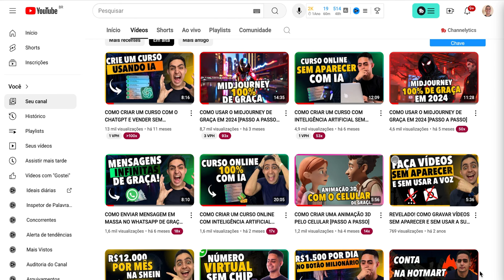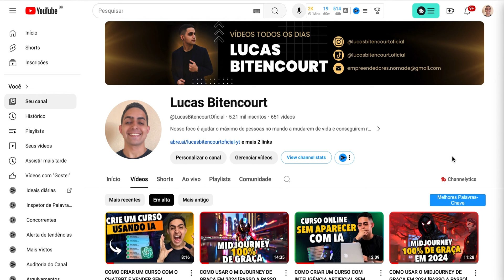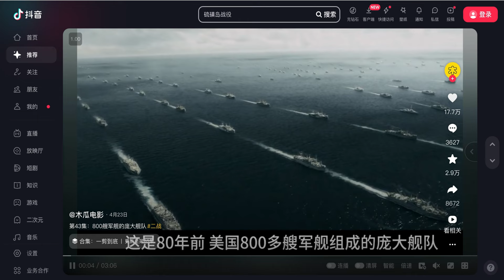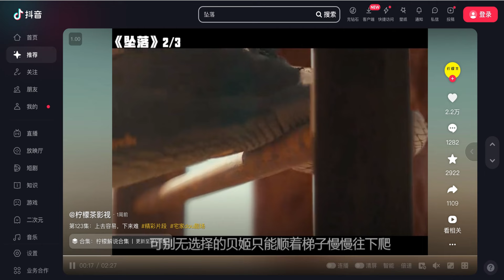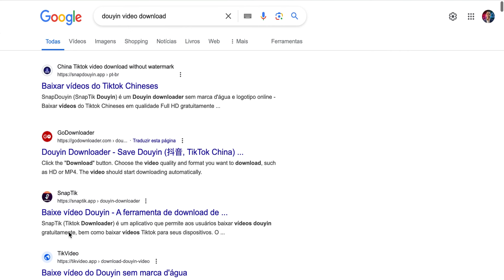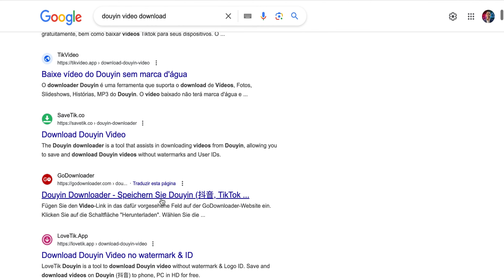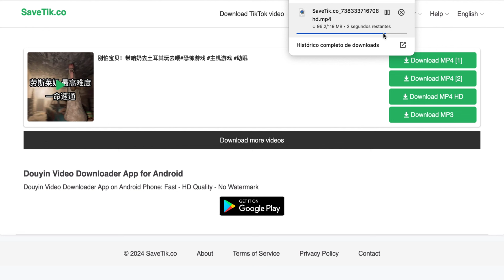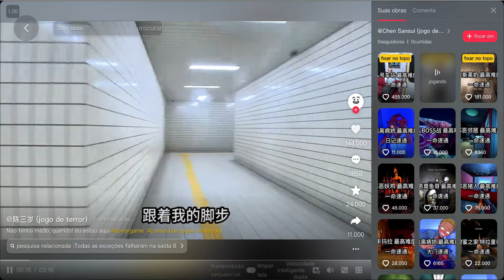COMO MONETIZAR O TIKTOK RÁPIDO EM 2024 [PASSO A PASSO]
Descubra os segredos para transformar seu canal TikTok em uma máquina de dinheiro em 2024! Neste guia completo e atualizado, você vai aprender:

Estratégias para viralizar no TikTok em 2024: Crie conteúdo que engaja, atrai seguidores e impulsiona seus vídeos para o topo da plataforma.

Como entrar no Programa de Criatividade do TikTok:
Descubra os requisitos e as melhores dicas para ser selecionado e monetizar seus vídeos.

Formas de monetizar seu canal:
Explore diversas maneiras de gerar renda com o TikTok, desde parcerias com marcas até vendas de produtos digitais.

Criação de cortes de podcast:
Aprenda a editar e publicar cortes de podcasts no TikTok, aumentando o alcance do seu conteúdo e atraindo novos seguidores.

Dicas para otimizar seus vídeos: Domine as técnicas para gerar mais visualizações, curtidas e comentários em seus vídeos.

Como crescer no TikTok em 2024:
Utilize estratégias eficazes para conquistar novos seguidores e aumentar o alcance do seu canal.

Tendências do TikTok em 2024: Fique por dentro das últimas tendências da plataforma e adapte seu conteúdo para se destacar na multidão.

Monetização no YouTube:
Descubra como monetizar seu canal do YouTube em 2024 e explore alternativas para aumentar sua renda online.

Este vídeo é para você se:

Deseja transformar seu canal TikTok em uma fonte de renda lucrativa.
Busca estratégias para viralizar seus vídeos e alcançar um grande público.
Quer aprender a monetizar seu conteúdo de forma eficiente.
Busca diversificar suas fontes de renda online e explorar o potencial do TikTok e do YouTube.

Prepare-se para dominar o TikTok, monetizar seu conteúdo e alcançar o sucesso online em 2024!